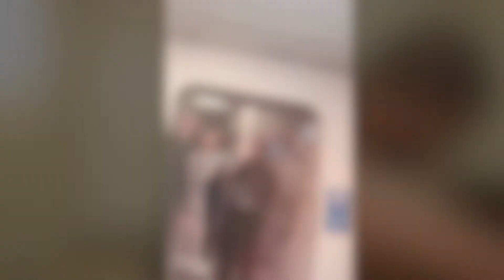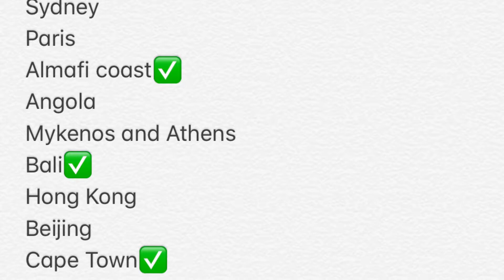“The Coleman Chronicles: So You Wanna Travel?!”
🗣”THE COLEMAN CHRONICLES” ‼️
Episode 9: “So You Wanna Travel?”

This has been a topic I have repeatedly been asked for!
My TOP 5 Tips for traveling!!

Hopefully you can use these! 🙌🏾